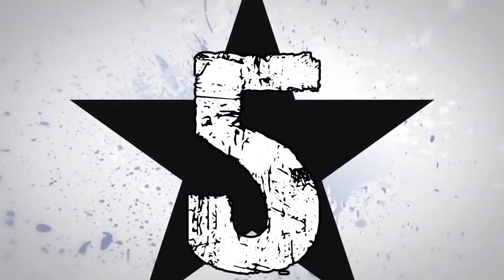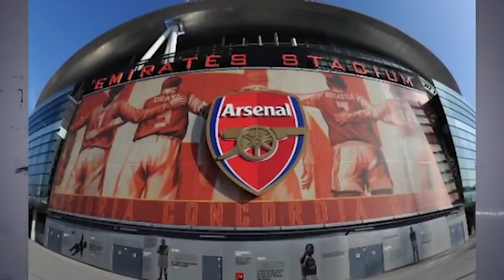10 NAJDROŻSZYCH STADIONÓW W EUROPY